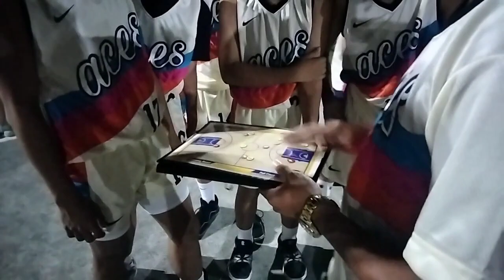EWOLVES VS ACES (MIDGET DIVISION)FULL HIGHLIGHTS GAME.